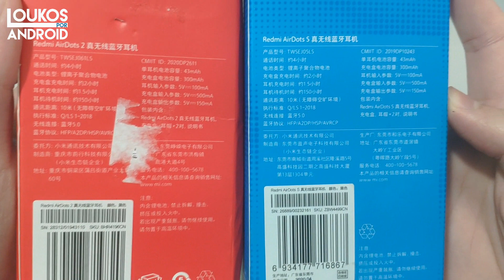REDMI AIRDTOS 2 vs REDMI AIRDOTS S - QUAL A DIFERENÇA?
Veja neste vídeo a diferença entre o redmi airdots 2 vs redmi airdots s e qual vale a pena comprar atualmente!

NOVO XIAOMI AIRDOTS 3 PRO com Bluetooth 5.2, Super Cancelamento de Ruído, Carregamento sem Fio e Baixa Latência por R$247,00 / Cupom: BG7881f0

►Fone De Ouvido Redmi Airdots 3 TWS por R$154,00
Cupom: BGYBR3

►Fone De Ouvido Redmi Airdots S TWS por R$141,00

►Fone de Ouvido Redmi Airdots 2 por somente [DESCONTINUADO]

►Fone De Ouvido Sem Fio Blitzwolf® BW-FYE12 TWS por R$90,00
Cupom: BGcd48b6

Xiaomi Mi Stick TV com Android TV, NETFLIX, AMAZON PRIME, YOUTUBE por somente R$225,00

30 DIAS TOTALMENTE GRÁTIS!
Aproveitem o AMAZON PRIME com frete GRÁTIS e RÁPIDO, FILMES, SÉRIES, MÚSICAS e muito MAIS por APENAS R$9,90/mês
Link da Oferta

★Entrem no Grupo de Cupons, Descontos e Informações sobre Importação pelo Facebook